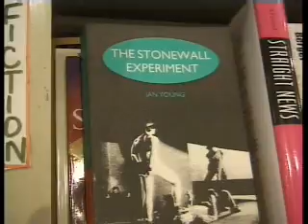Gay Pride Trailer of After Stonewall Film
We are proud in this gay pride month to show you a trailer of After Stonewall that includes the FIRST GAY PRIDE MARCH a year after the Stonewall Riots.